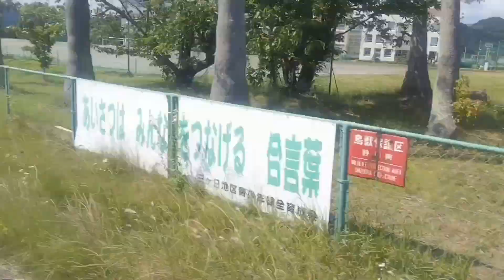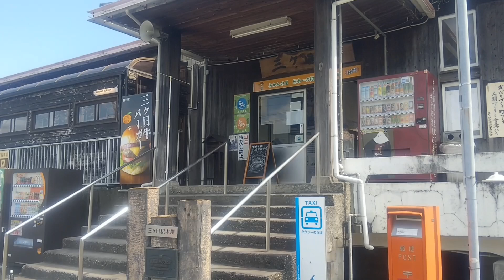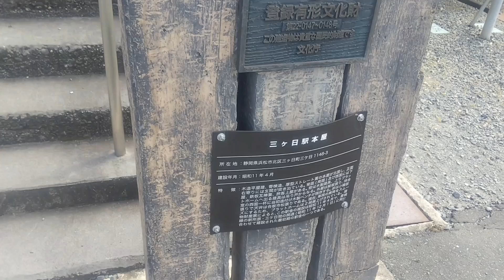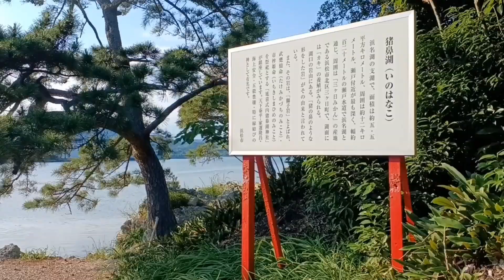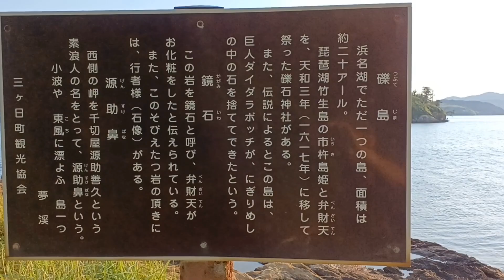【四式中戦車、三ヶ日駅、猪鼻湖神社、礫島】浜松市三ヶ日町・猪鼻湖ポタリング(2024/6/1)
0:00 オープニング・津々崎
1:29 三ヶ日中学校、ヤシの木
4:50 天竜浜名湖鉄道・三ヶ日駅
ラッピング電車
6:53 下尾奈へ
8:09 瀬戸橋
9:13 旧日本陸軍・四式中戦車(チト)の沈む辺り
猪鼻湖神社
13:12 猪鼻湖を出て岬を周り大崎へ
奥浜名湖岬
14:12 礫島
エンディング・佐久米へ